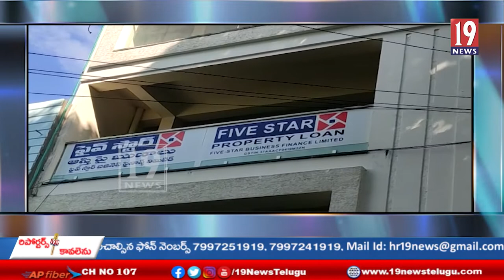నరసరావుపేట ప్రవేట్ ఫైనాన్స్ ఆగడాలు - చుక్కలు చూపిస్తూన్న ప్రవేట్ ఫైనాన్స్ ఏజెంట్లు -